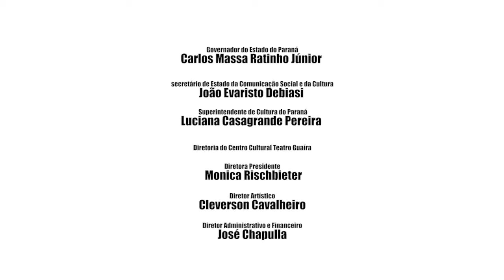Teatro de Comédia do Paraná | eutambemsoutodomundo - Ep 13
O Centro Cultural Teatro Guaíra apresenta o projeto virtual do Teatro de Comédia do Paraná (TCP). O projeto é inspirado na peça TodoMundo!. Semanalmente, a equipe de atores do TCP trará, de maneira contemporânea e bem-humorada, reflexões sobre Deus, Morte, Família, Amizade, Coisas e Amor, temas que fazem parte da peça do premiado dramaturgo norte-americano Branden Jacobs-Jenkins.